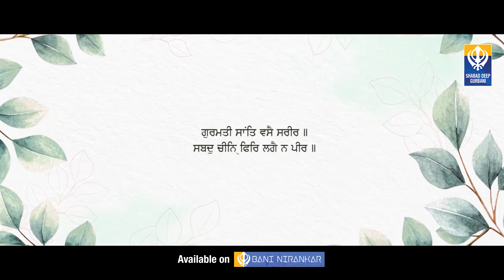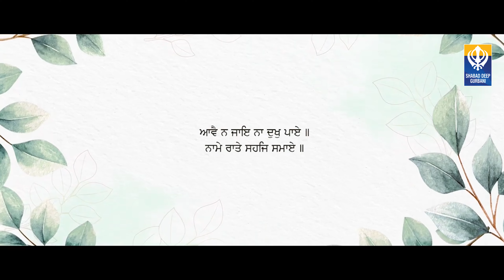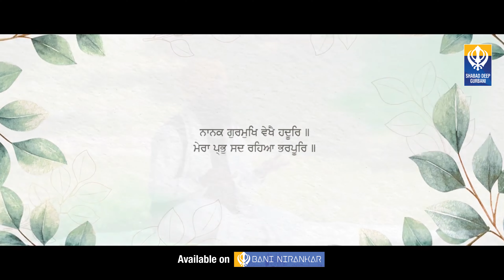Jisda Sahib | Vichareyaa Meley Prabhu | Bhai Laal Singh Fakkar Patiale Wale | Shabad Deep Gurbani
JisdaSahib is a mesmerizing Sikh devotional song sung by BhaiLaalSinghFakkarPatialeWale & musically directed by Prabhjot Singh
Presented by ShabadDeepGurbani

🙏Download Bani Nirankar app now and listen to 2000+ hours of Audio Gurbani , 5000+ HD gurbani Videos , Nitnems , Sakhis, Gurbani Kirtan , Audio Visual rendition of Guru Granth Sahib Ji , Live telecast/streaming of Gurdwaras’s and much more.

Shabad Name - Jisda Sahib
Album - Vichareyaa Meley Prabhu
Singer - Bhai Laal Singh Fakkar Patiale Wale
Music - Prabhjot Singh Cheema
Dop - RD Kailey
Editor/Poster - Lucky Dosanjh
Mix Master - D KAY
Label - Shabad Deep Gurbani